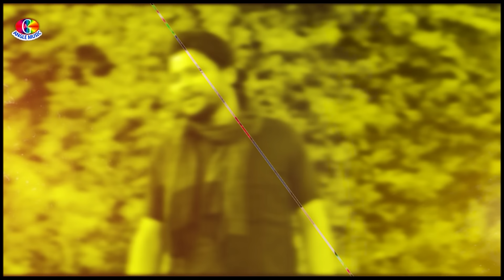Video - परधनिया के फेरा में - Bhojpuri Gana - Bharat S Kabira - Pardhaniya Ke Fera Me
►Album:  Pardhaniya Ke Fera Me
►Song :   Pardhaniya Ke Fera Me
► Recording studio :- Evergreen recording studio
►Lyrics :  Nandu Saini Nirmohi